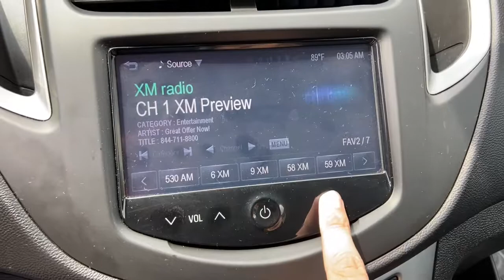2016 Chevrolet Trax Midland, Freeland, Sanford, Bay City, Beaverton, MI 20162127T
Summit White Used 2016 Chevrolet Trax available in Midland, Michigan at Garber Chevrolet Midland. Servicing the Freeland, Sanford, Bay City, Beaverton, MI area.

, 1LT PREFERRED EQUIPMENT GROUPincludes standard equipment, Air bags10 totalfrontal and knee for driver and front passengerside-impact seat-mounted and roof rail for front and rear outboard seating positions includes Passenger Sensing System (Always use safety belts and child restraints. Children are safer when properly secured in a rear seat in the appropriate child restraint. See the Owners Manual for more information.), Air conditioningsingle-zone manual, Air filterparticle, Alternator130 amps, Armrestdriver seat, Assist handlesdriverfront passenger and rear outboard includes coat hooks on rear handles, Audio system feature6-speaker system, Audio system featureUSB port and auxiliary input jack, AXLE3.53 FINAL DRIVE RATIO, Battery60AH, Brakes4-wheel antilock4-wheel disc, Cargo security coverrigidremovable, Cargo storagetray under rear floor, Cargo tie downs4, Chassisall-wheel drive, CHEVROLET MYLINK RADIO7 DIAGONAL COLOR TOUCH-SCREENAM/FM STEREOwith seek-and-scan and digital clockincludes Bluetooth streaming audio for music and select phones; PandoraTuneIn radioStitcher and Siri Eyes Free for compatible smartphones (STD), Chevrolet MyLink radio7 diagonal color touch-screenAM/FM stereo with seek-and-scan and digital clockincludes Bluetooth streaming audio for music and select phones; PandoraTuneIn radioStitcher and Siri Eyes Free for compatible smartphones, Compass display, Cruise controlelectronicautomatic, Cup holders4 front in console and 2 rear in center armrest, Daytime Running Lampsreduced intensity low beam, Defoggerrear-windowelectric, Door handlesbody-color, Door lockspower programmable, Door locksrear child security, Driver Information Center 3.5 monochrome displaydigital readoutsIce Blue back lighting, ENGINEECOTEC TURBO 1.4L VARIABLE VALVE TIMING DOHC 4-CYLINDER SEQUENTIAL MFI(138 hp [102.9 kW] @ 4900 rpm148 lb-ft of torque [199.8 N-m] @ 1850 rpm) (STD), EngineECOTEC Turbo 1.4L Variable Valve Timing DOHC 4-cylinder sequential MFI (138 hp [102.9 kW] @ 4900 rpm148 lb-ft of torque [199.8 N-m] @ 1850 rpm), Floor matscolor-keyed and carpeted front and rear, Glassdeep-tintedrear windows and liftgate, Head restraints2-way adjustable (up/down)front, Headlampshalogen with automatic exterior lamp control, Heater ductrearfloor, Instrumentation with analog tachometer; digital speedometerodometertrip odometer and fuel gauge, JET BLACKDELUXE CLOTH SEAT TRIM, Keyprimary foldableadditional foldable, Knee protectordriver and front passengerbolster, LATCH system (Lower Anchors and Top tethers for CHildren)for child safety seats, LICENSE PLATE BRACKETFRONT, Lightingcargo areadome, Lightinginterior with front reading lights, Luggage rackside railsroof-mounted, Map pocketdriver seatback, Mechanical jack with tools, Mirrorinside rearview manual day/night, Mirrorsoutside heated power-adjustablebody-colormanual-folding, Moldingsside glass (Chrome.), OnStar Equipped (subscription required), OnStar RemoteLink App, Power outlet110-voltlocated on rear of center console, Power outletauxiliary12-volt, Rear Vision Camera, Remote Keyless Entry with panic alarm, Remote vehicle starter system, Safety belt pretensionersdriver and front passengerdual, Safety belts3-point rear outboard and center position lap belt, Seat adjusterdriver 4-way manual, Seat adjusterfront passenger 2-way manual, Seat trimDeluxe cloth, Seatbackfront passenger flat-folding, Seatsfront bucket with driver power lumbar, SEATSFRONT BUCKET WITH DRIVER POWER LUMBAR(STD), Shift knobsatin silver and chrome, SiriusXM Satellite Radio (subscription required), Skid platefront and rear fasciasilver-painted, StabiliTrakstability control system includes Traction Control, Steering columnmanual tilt and telescoping, Steering wheel controlsmounted audio and phone interface controls, Steering wheel3-spoke, Steeringpowernon-variable ratioelectric, Storage drawerfront passenger underseat, Storage includes covered bin on top of center stacklarge glove boxupper glove boxopen-bin cubbies on each side of center stackcenter stack lower bin and pull-out bin on driver-side of instrument panel, SUMMIT WHITE, SuspensionRide and Handling, Theft-deterrent systemunauthorized entry, Tire Pressure Monitor System, Tirecompact spare, TiresP205/70R16 all-seasonblackwall, Transmission6-speed automatic, TRANSMISSION6-SPEED AUTOMATIC(STD), Visorsdriver and front passenger vanity mirrorscovered, Wheelspare16 (40.6 cm) steel, Wheels16 (40.6 cm) aluminum, Windowspower with driver Express-Up/Down, Wi